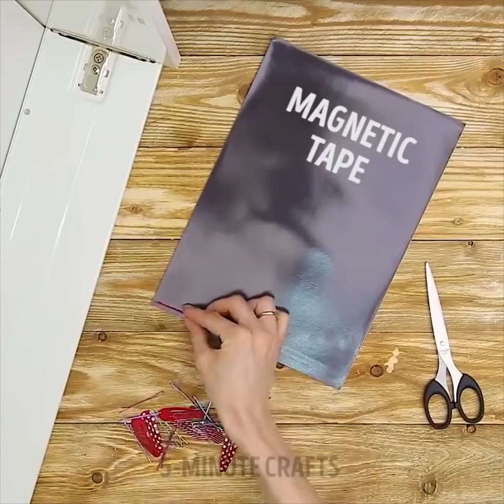LOS 10 IMANES DIY MÁS BONITOS DEL MUNDO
¿QUIERES APRENDER A HACER INCREÍBLES IMANES DE BRICOLAJE?
Los imanes son bien conocidos por sus propiedades sorprendentes y asombrosas. A todos nos gusta jugar con imanes, aunque todos sabemos que es solo física, sin embargo, nos gusta cómo funciona. Hay muchos trucos geniales con imanes, sin embargo, seleccionamos sólo los más impresionantes. Estos trucos son absolutamente seguros para repetir en casa, así que llama a tus amigos y familiares, ponte cómodo y prepárate para una increíble magia magnética. ¡Prometo que todos se sorprenderán! Los trucos de magia para niños no son lo único en este video, también hay muchos trucos de organización en este video, que pueden ser muy útiles para ti justo antes del año escolar.
Hay algunos trucos para mantener todo en orden usando imanes. Puedes hacer un llavero magnético y olvidarte de poner tus bolsas en el suelo. Otro truco impresionante es hacer un gran organizador de escritorio usando un gran marco de fotos y un par de imanes.
¡Hay un truco para nuestros amigos más pequeños! Es tan sorprendente: ¡un automóvil que se mueve solo! Todo lo que tienes que hacer es hacer un auto con un rollo de papel y algunas tapas de botellas. El siguiente paso es encontrar dos imanes y pegar uno de ellos al automóvil y otro a un palo largo. Asegúrate de que tus imanes no se atraigan entre sí. Ahora, la palanca es tu control remoto y puedes mover el automóvil sin tocarlo. ¿No es simplemente increíble? ¡Amo esta manualidad! ¿la vas a intentar? Escribe la respuesta en los comentarios.
Échale un vistazo a los numerosos y divertidos trucos de magia con imanes: objetos voladores, hilado de aro de alambre de cobre, una batería rodante, una batería de carreras dentro de un muelle de cobre, una brújula de agua. Puedes hacer muchas cosas usando imanes. ¡Incluso puedes hacer que las cosas leviten! ¿No me crees? ¡Mira este video hasta el final y sorprendete!
MARCAS DE TIEMPO:
1:01 - Organizador de imán
2:21 - Imanes de nevera
4:39 - Organizador de clips LEGO
6:31 - Trucos de magia con imanes